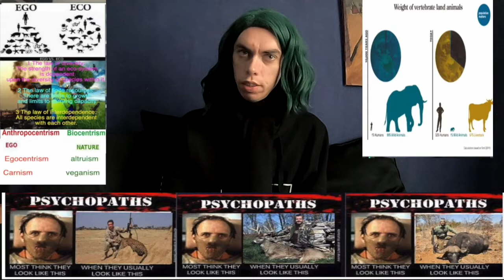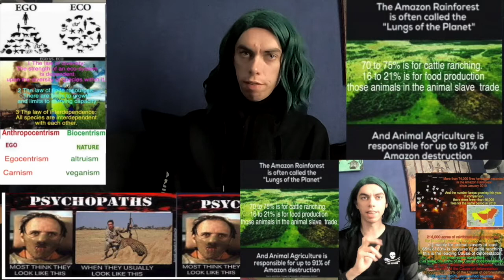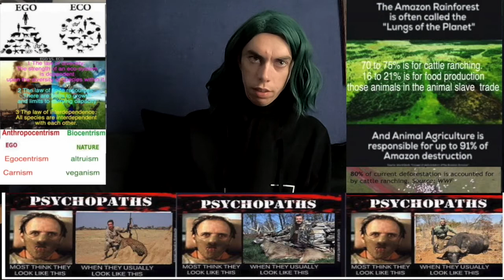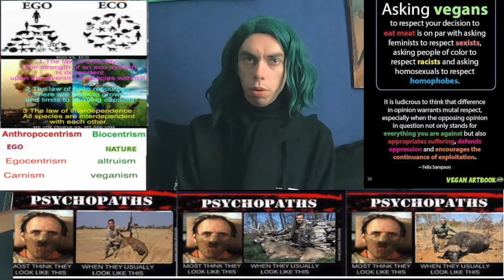why zoo are not educational. ?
in this video I talk about my opinions criticisms and ideas
about the zoo,

Gorillas in the Mist by
dian fossey

Murders in the Mist: Who Killed Dian Fossey? By Nicholas Gordon